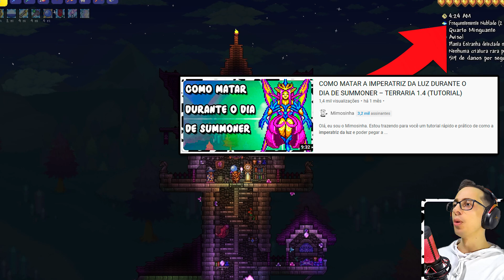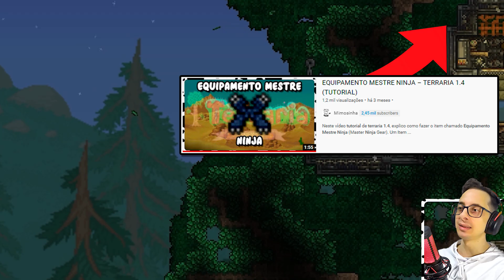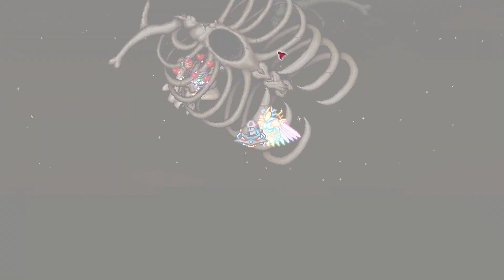O QUE USAR EM UM SUMMONER DO PRÉ-CULTISTA AO FIM DO JOGO – TERRARIA 1.4 | MIMOSINHA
FALA CARA!!! HOJE VENHO TRAZER PARA VOCÊ UMA BUILD DE SUMMONER PARA O TERRARIA 1.4, DESDE DE ANTES DE ENFRENTAR O CULTISTA ATÉ O FIM DO JOGO.

Nesse tutorial do game terraria, você irá aprender quais itens, armaduras, acessórios e armas usar no hardmode do cultista ao fim do jogo se você quiser jogar da classe summoner. Esse é um guia trazendo um passo a passo para você que ainda é novo no jogo ou que não sabe o que usar para o personagem. Jogar com summoner é especial, você irá poder deixar seus lacaios atacarem os inimigos, fazer locais de farm enquanto descansa a perna na cadeira.

00:00 - INTRODUÇÃO
00:36 - PRÉ CULTISTA
09:07 - PRÉ SENHOR DA LUA
12:32 - BUILD DE FIM DE JOGO

O que é o terraria?
Terraria é um jogo de sobrevivência 2D, feito pela @ReLogicOfficial  No Terraria você pode construir, criar e explorar este vasto mundo com múltiplos biomas, inimigos, itens, armas e armaduras! Chefes no Terraria proporcionam um grande desafio e derrotá-los pode ganhar itens poderosos! Terraria 1.4 é a última grande atualização que trouxe o modo mestre que trouxe um grande desafio para os jogadores.

Efeitos Sonoros:
“CASTANET 004.wav” by loofa of Freesound.org
“Castagnette-NTG1-3.wav” by Seidhepriest of Freesound.org
“Kalimba (note E)” by sergeeo of Freesound.org
“Trigogo_4.wav” by eardeer of Freesound.org
“Agogo_Bell_Low_Velocity11.wav” by pjcohen of Freesound.org